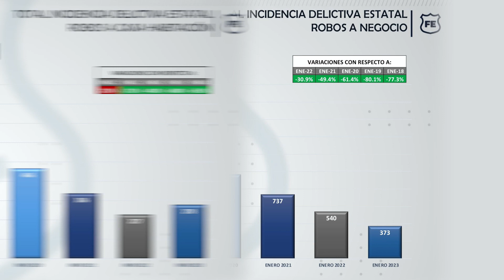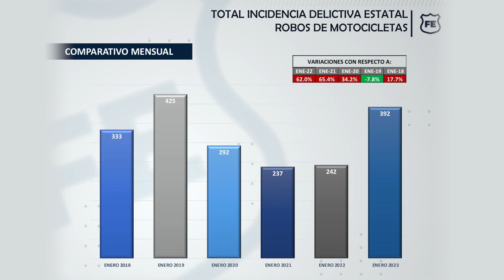Seguridad | corte de enero 2023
La agenda más importante y compleja de México y Jalisco es la de seguridad. Enero fue muy duro, oficiales perdieron la vida cumpliendo con su deber, la violencia de género mostró la peor cara de la descomposición social y, así como hay retos, también avances. Escucha este video: